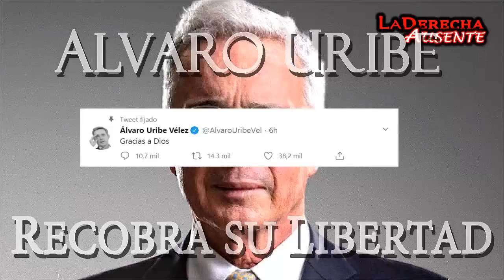Alvaro Uribe Velez Recobra Su Merecida Libertad